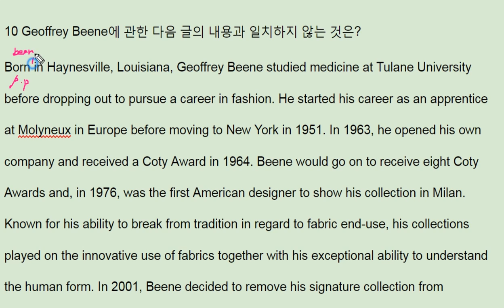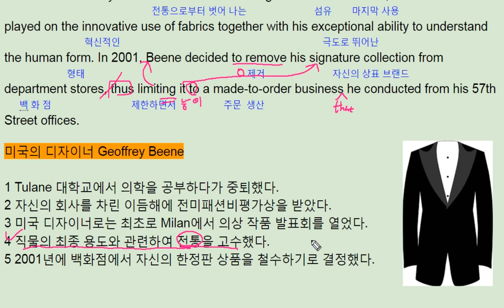수능특강 영어 2018 Test3 10번 풀이 - 번개콩